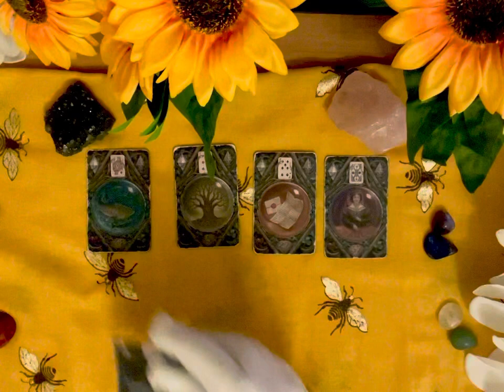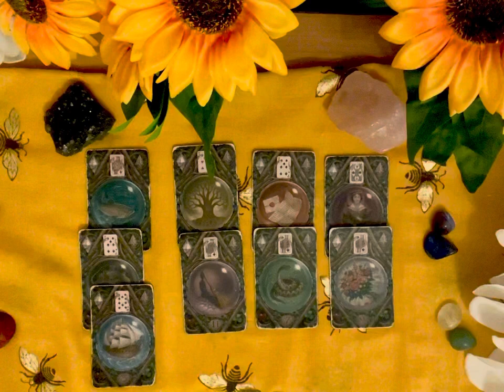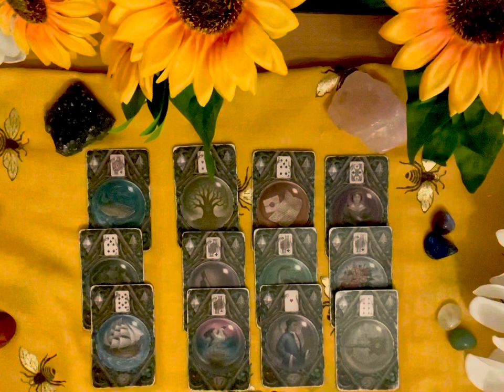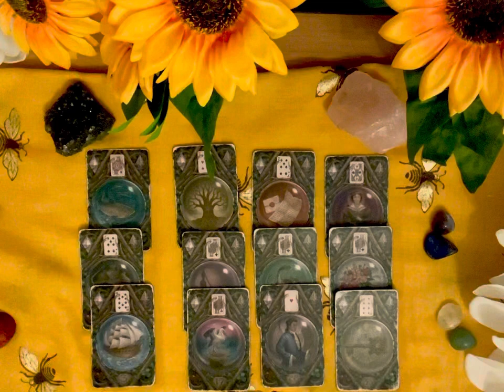Capricorn ♑️ 2022 Best Reading! April/May will be ok 👌🏻 So much money 💰 huge love offer 😁❤️🌹